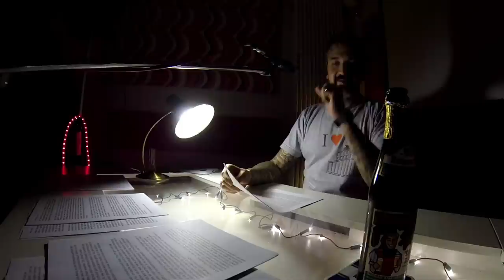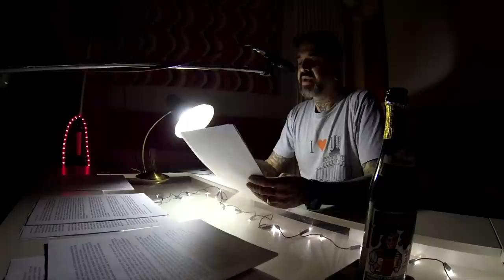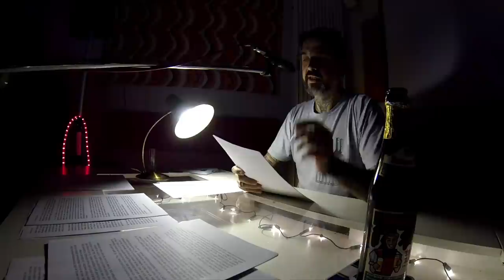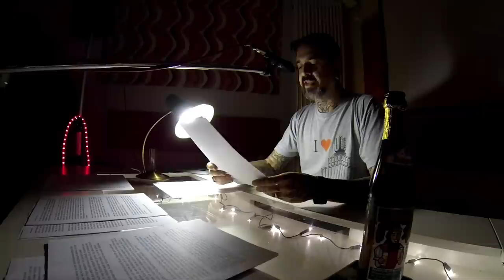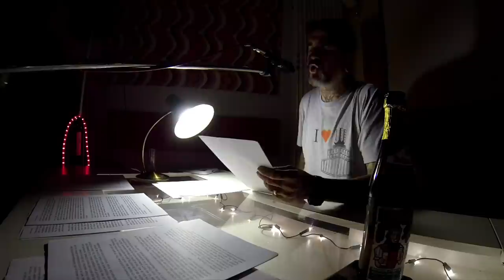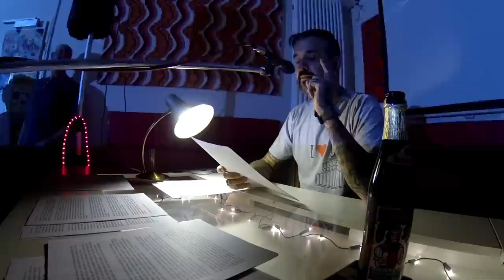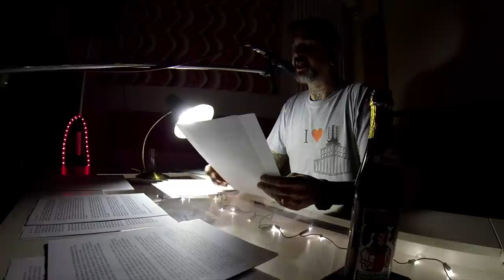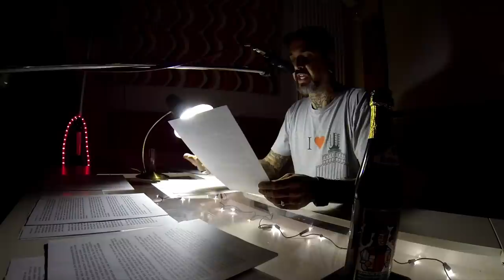"Die durch die Hölle gehen" - Sascha Bisley liest im Salon Fink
Sascha Bisley liest die Kurzgeschichte "Die durch die Hölle gehen" im Salon Fink, in der Dortmunder Nordstadt am 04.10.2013 vor ausverkauftem Haus.
Der gemütliche, kleine Laden mit toller Küche und abwechslungsreichem Programm platzte aus allen Nähten, als Autor, Fotograf und Filmemacher Bisley, zum Zuhören und Kopfschütteln eingeladen hatte.

Sascha Bisley
Baujahr 1973, Dortmunder Junge mit sauerländischem Migrationshintergrund, lebt, liebt, arbeitet und produziert in der Bierstadt seit 2004. Fotograf, Filmemacher, Autor, AAT-Trainer, Künstler, macht alles und kann laut seiner Aussage nix so richtig!

Spaß beiseite, Bisley ist ein Multitalent, obwohl er das nicht gerne hört. Angefangen über große Produktionen im Music-Clip-Business für Künstler wie Caliban, Jeru the Damaja, Grandmaster Flash, Kool Savas oder den Elektro-Papst Martin Eyerer machte er sich später auch einen Namen im Bereich analoger Fotografie.

Polaroids, Polaroid-Transfers, Mittelformat und auch 35mm zählen zu seinen favorisierten Tätigkeitsfeldern, in die er seine Wahlheimat, die Dortmunder Nordstadt, gerne einbindet und projiziert.
 Auffallend sind aber auch seine Reisefotografien aus London, New York, Prag und anderen Metropolen, denen er in seinen Schwarzweißarbeiten versucht ihre dunkle Seite zu entlocken ohne sie anzuprangern oder gar abzuwerten. Die Ästhetik Bisley ́s Bilder erschließen sich dem Betrachter nicht, sie schlagen ihm ins Gesicht, zwingen ihn zum Hinsehen und Ertragen. Bisley will nicht gefallen, das wird einem schnell klar.

Diese Haltung findet man auch in seinen Texten wieder, Bisley ́s Blog diary.de enstand aus einer Laune und ist innerhalb kürzester Zeit zu einem stark frequentierten Lesespaß für sämtliche Bevölkerungsschichten geworden. Seit 2011 bloggt er zusätzlich auf der Internetseite der „Ruhrbarone", einem Journalistenblog mit über 200.000 Clicks im Monat und somit einer der meistaufgerufenen Newsblogs Deutschlands.

Bisley organisiert Lesungen, die immer ausverkauft sind und wundert sich manchmal selbst über den Erfolg, der praktisch über Nacht und ohne Werbung entstanden ist. Die Texte, die durchaus zwischen total asozial und erschreckend eloquent angesiedelt werden können, begeistern seit Anfang 2013 auch die Leser des „Ruhrbarone-Magazins", bei dem Bisley redaktionell tätig ist und veröffentlicht.

Mit den Ruhrpott-Lokalheroes Bastian Schlange und Patrick Joswig von der „Wattenscheider Schule" und dem Herausgeber David Schraven gründete Bisley 2013 die neue Schreibschule und Guerillaliteratengang „S.Q.u.A.T.", die mit Sicherheit noch für Wirbel in der weichgespülten Wörterwelt der renommierten Printmagazine sorgen wird.